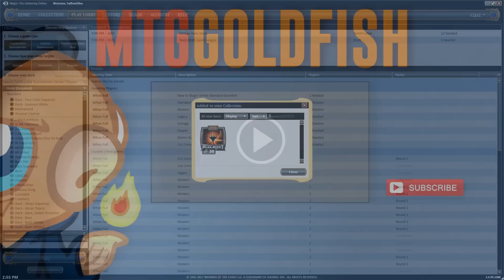Budget Magic: CrocPatra vs Temur Energy (Match 3)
In the classic Kaladesh vs. Amonkhet battle, we figure out which mechanic is better: energy from Kaladesh, or -1/-1 counters from Amonkhet!